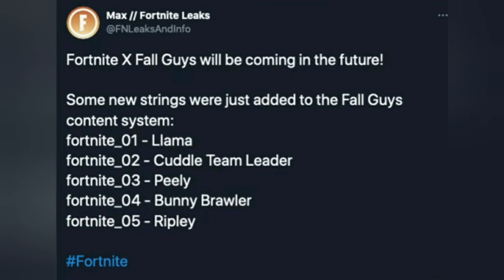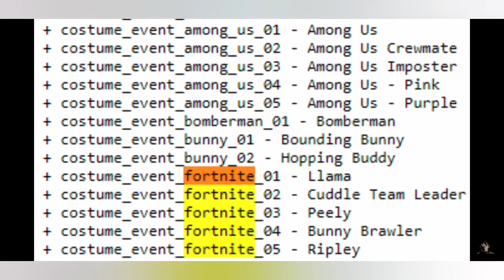FORTNITE X FALL GUYS PARCERIA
PARCERIA FORTNITE X FALL GUYS.